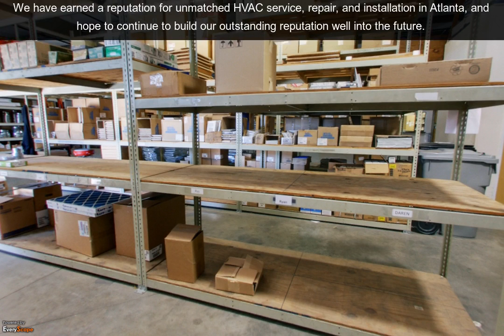Metro Mechanical Inc | Conyers, GA | HVAC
Metro Mechanical Inc. in Conyers, GA is Atlanta’s trusted heating and air conditioning contractor for both residential and commercial customers. Since 1984, the experts at Metro Mechanical, Inc. have been making our customer's satisfaction a top company priority. To Interact with this YP360 Virtual Tour